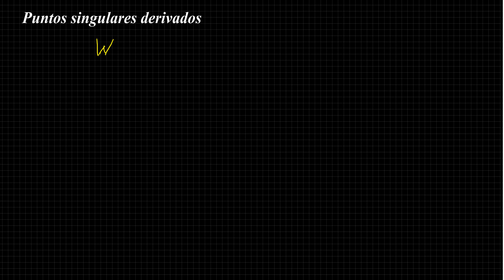Puntos singulares del potencial complejo